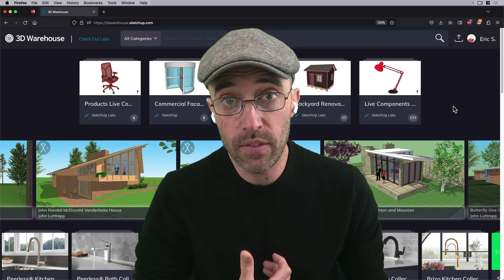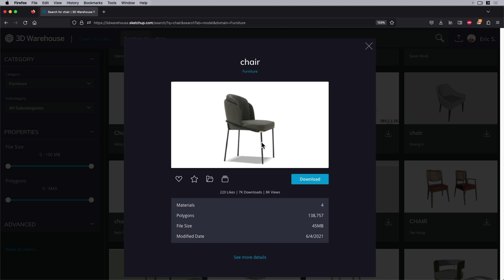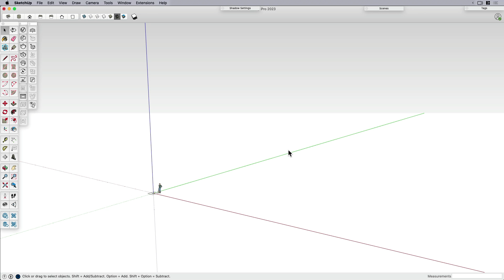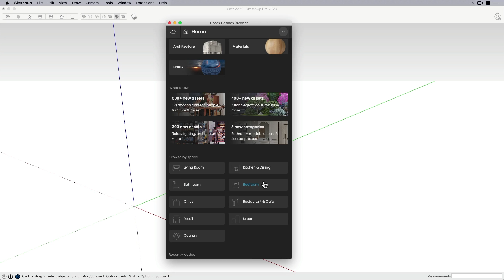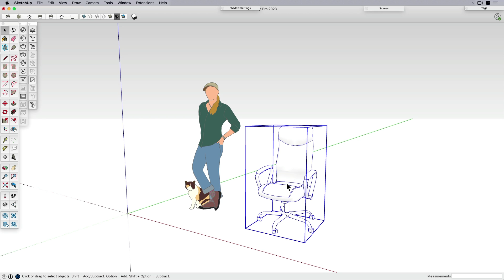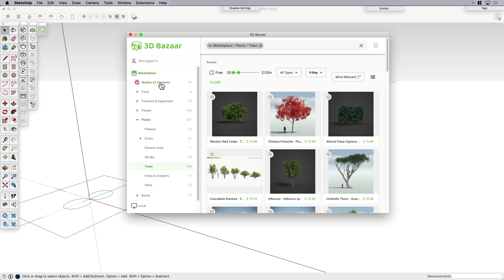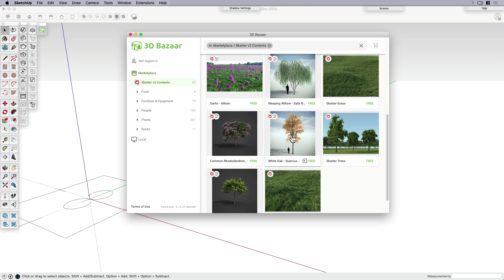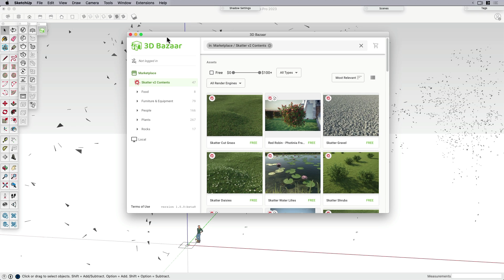Where to Find High Quality Assets for Rendering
Join Eric as he walks you through three places he uses to find high-quality 3D assets to use for rendering in V-Ray.